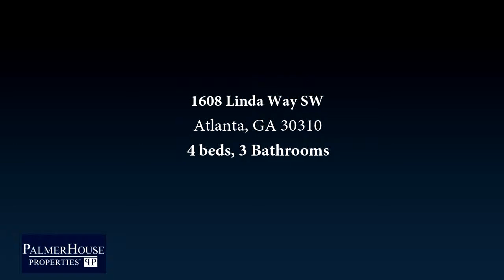Residential for sale - 1608 Linda Way SW, Atlanta, GA 30310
Incredible New Const. on premium corner lot near ATL Beltline! This home offers 4 spacious bdrms, 3 bths elegantly designed, chefs kitchen w/ upgraded apps & a bonus wine/wet bar w/ open format allowing for seamless entertaining. Master feats a comfortable sit-in area in adjacent to the bed & authentic spa like feel bath w/ freestanding tub & shower system thats ideal for pampering or simple everyday use that compliments a grand walk-in closet. The exterior has amazing curb appeal professionally landscaped w/ huge backyard & privacy fence. Close to Lee & White Dev.

Bedrooms: 4
Bathrooms: 3
Square Feet: 2775
Price: $469,900